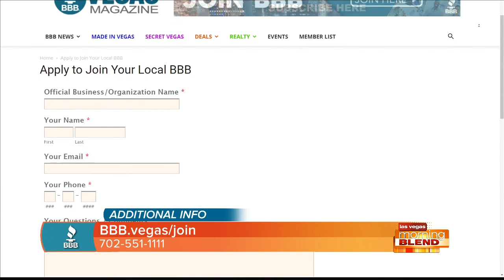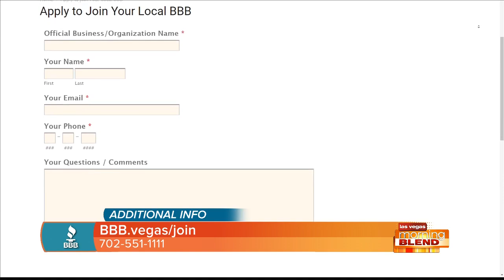BBB Spotlight: The Juice Standard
Why doing business with Better Business Bureau matters